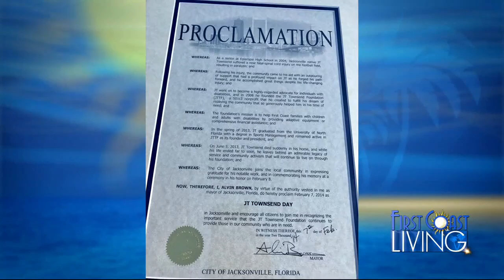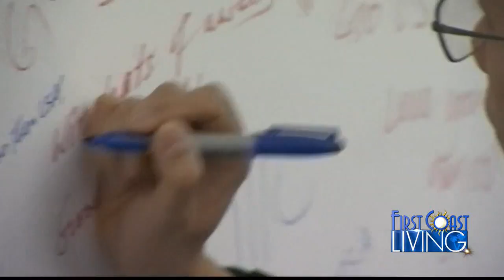FCL Wednesday February 7th Today's Talkers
Today's Talkers